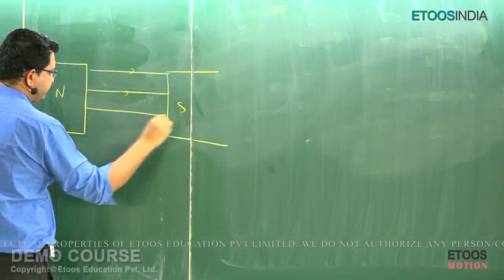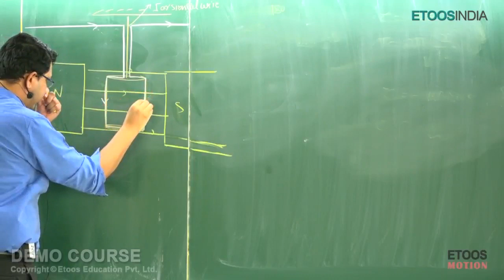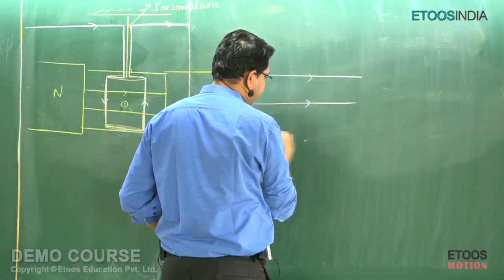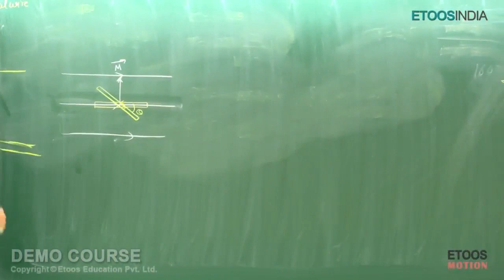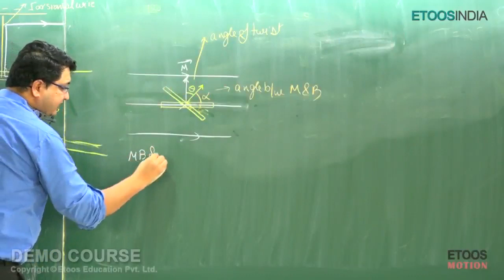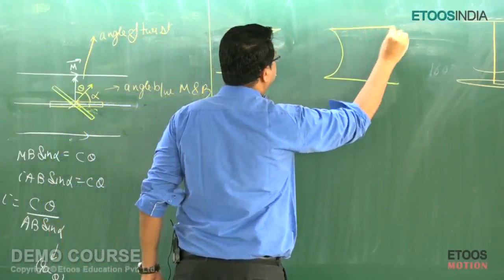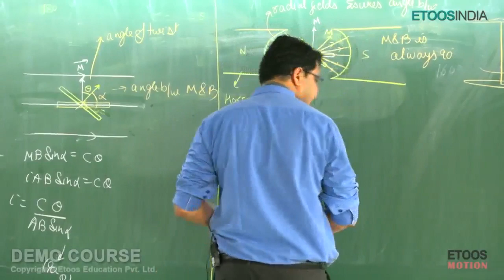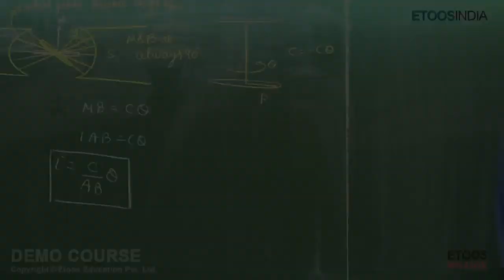Magnetism | IIT JEE Main & Advanced | Physics by Nitin Vijay (NV Sir) | Etoosindia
Magnetism Video Lecture of Physics for IIT JEE Main and Advanced by NV Sir. He is excellently delivering lectures to his students with a motive to help them crack the JEE exam. Sir has got all the required tricks that lead you on the way of success. Know more about MK Sir Course: ✅

Nitin Vijay (NV Sir)- if you are looking for the right strategies for IIT JEE preparation then you need to study from him. NV Sir delivers all his lectures perfectly, and he has a very student-friendly approach. He makes sure that he provides his students with necessary instructions that can help them to cover the syllabus in the right way.